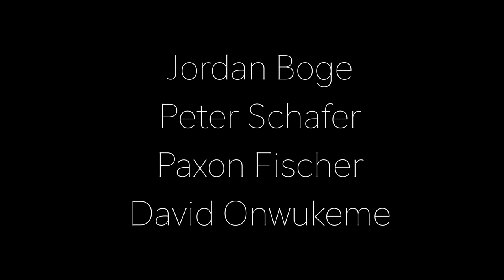Price of Living - Trailer - A Short Film by Chandler Berrett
Here's the trailer for my next short film, "Price of Living."

Thank you so much to everyone involved in the project!

Cast:
Brando Jyrome (Brandon Jyrome Jones)
Milan Cucuk
Bethany Joy Burr
Jordan Boge
Peter Schafer
Paxon Fischer
David Onwukeme

Chandler Berrett - Writer and Directer
Eden Buxton - Director of Photography

J. M. Whitchurch
Fever 333

Special thanks to Jacob Hightower for adding a bit of voice work to the trailer.

William, a 1930s African American bit actor, struggles over his distaste for the racist stereotypes he portrays on-screen and the need to feed his family.

Trailer B-Roll Film Footage:
-The Birth of a Nation (1915)
-The Lonely Trail (1936)
-Gone With the Wind (1939)
-Band of Angels (1957)

All of these are films I heavily analyze in my History MA thesis.

I hope you enjoy! :) The final film will be out soon.